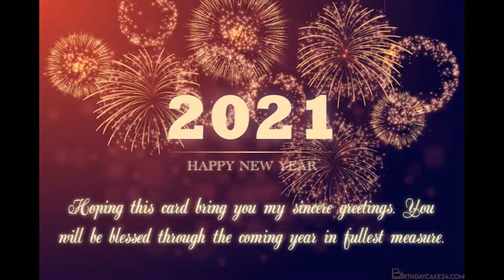CHÚC MỪNG NĂM MỚI - NHÓM XƯA VÀ NAY